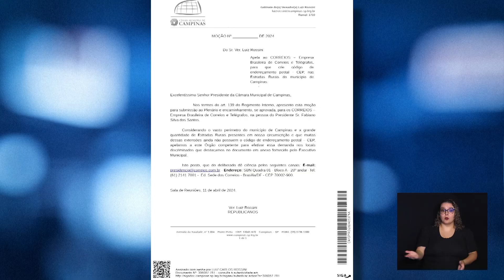CÂMARA NOTÍCIA - MOÇ. CEP ESTRADAS RURAIS 24-04-2024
Moção de apelo protocolada pelo presidente da Câmara de Campinas, solicita ao Correios a criação de CEP nas estradas rurais do município.